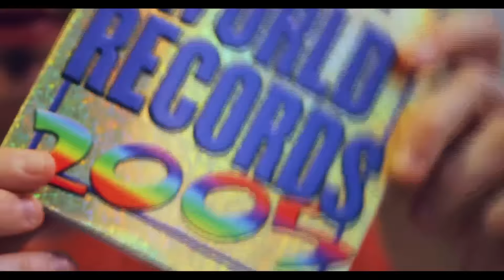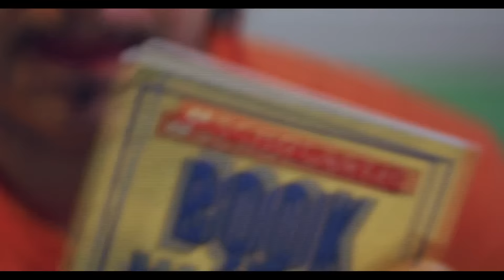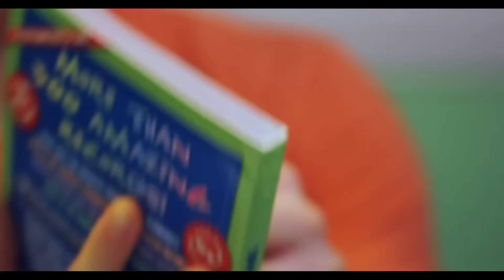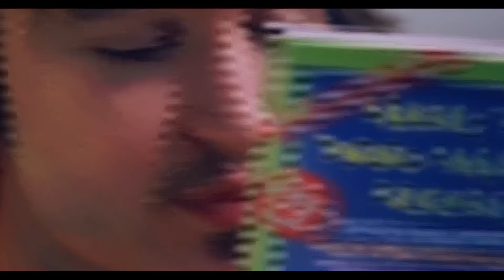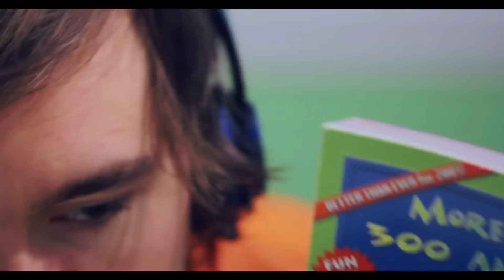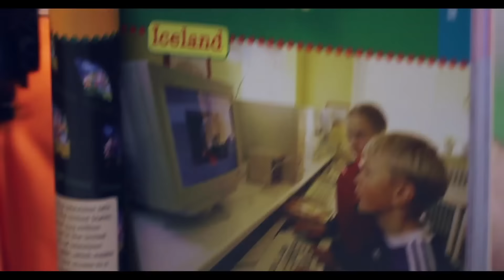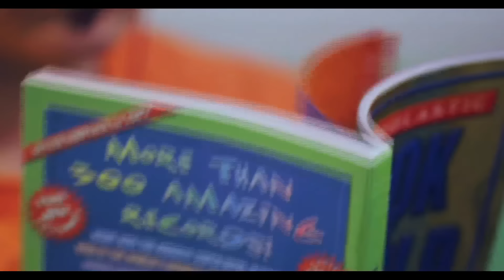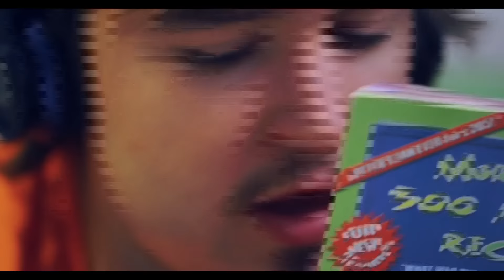ASMR Soft Spoken World Record Book Reading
In this video, I get out an old record book from 2005 and see how things have changed over the last ten years. There are definitely some page turning and book tapping sounds as well.